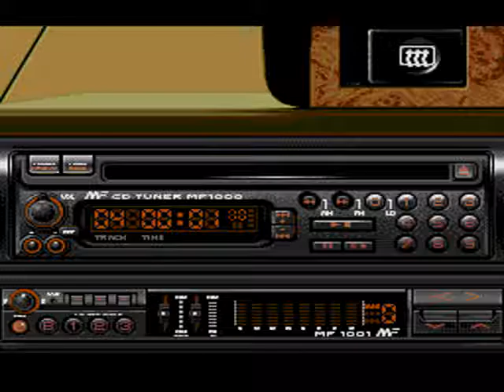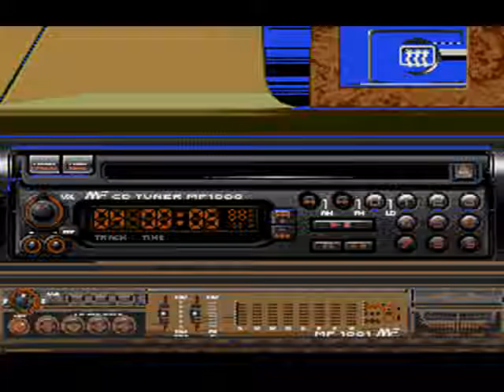Lotus Turbo Challenge 2 - Megadrive Shortrun